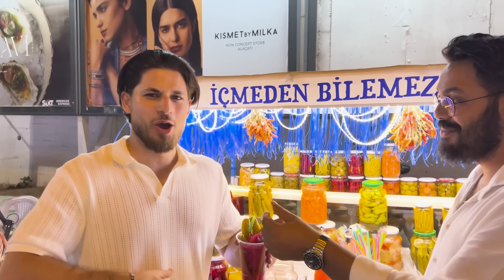Yenge in Alacati suchen 🇹🇷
family friendly